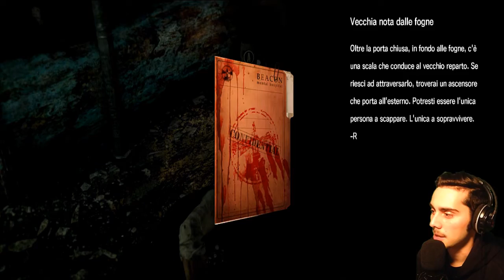UN INIZIO TERRIFICANTE !! - The Evil Within #1